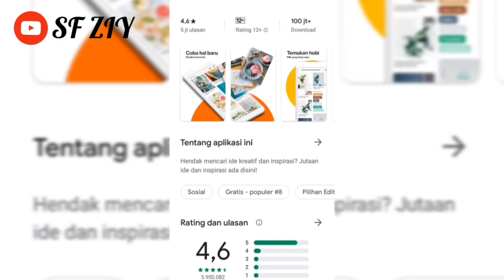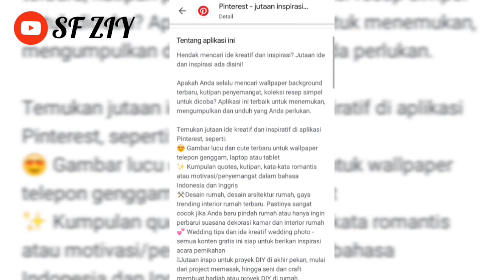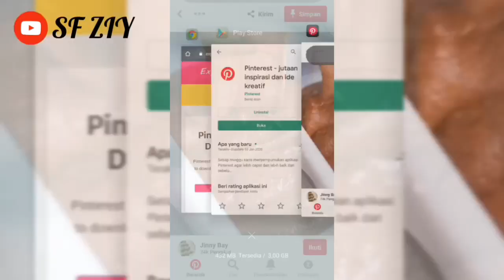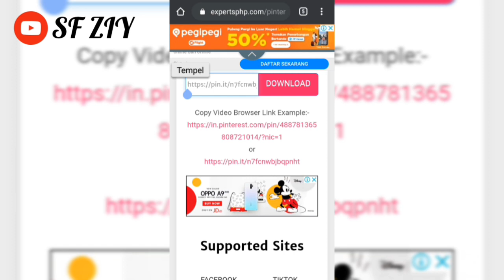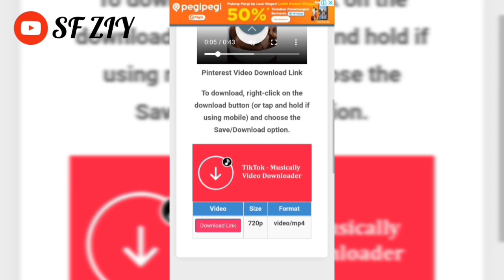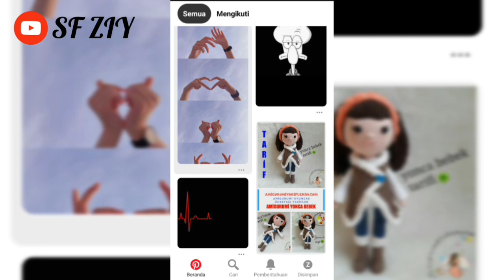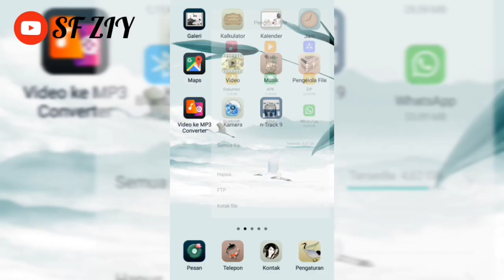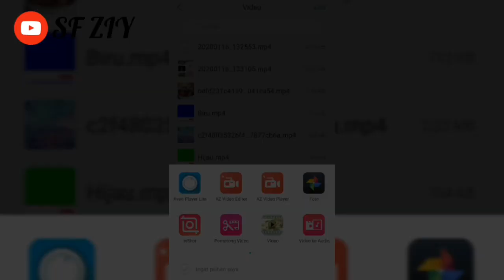Cara Menyimpan Foto, Vidio Pinterest Ke Galeri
Simpan Foto dan Vidio di aplikasi pinterest tanpa aplikasi tambangan...
Cara mudah yang bisa kalian gunanakan.  Semoga bermanfaat.